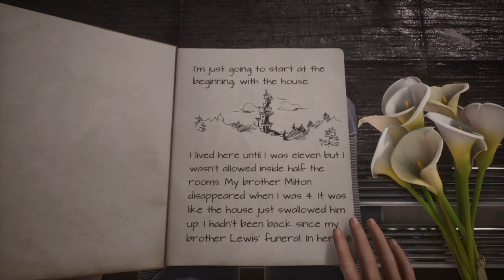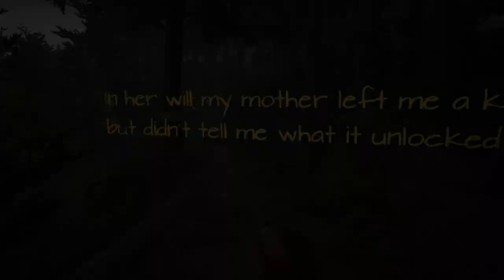What Remains of Family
GIANTSPARROW OFFICIAL@

Side note: all of the tracks used in this video are from the official What Remains of Edith Finch soundtrack.

1. Milton’s Tower
2. Edith’s Theme
3. The End